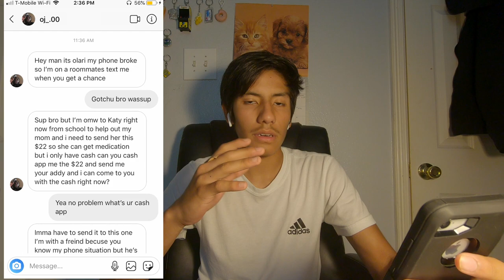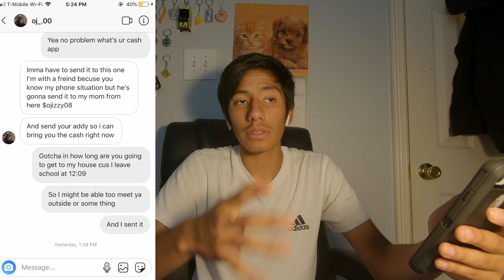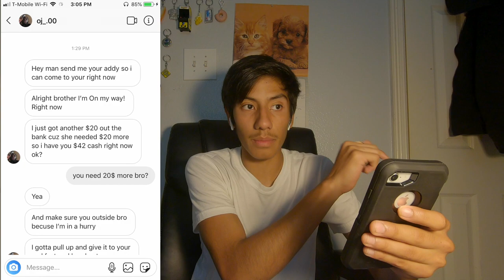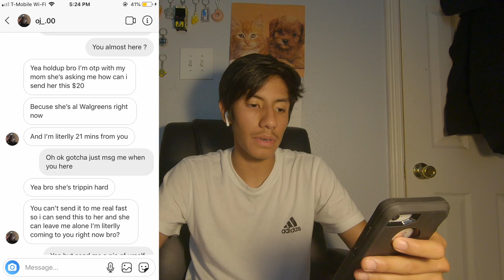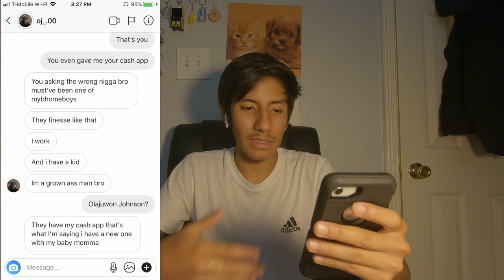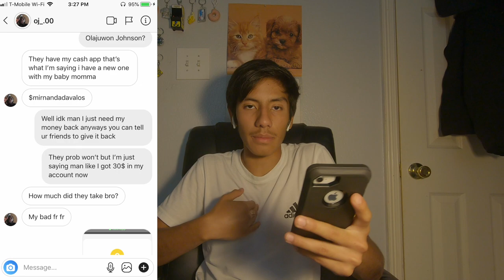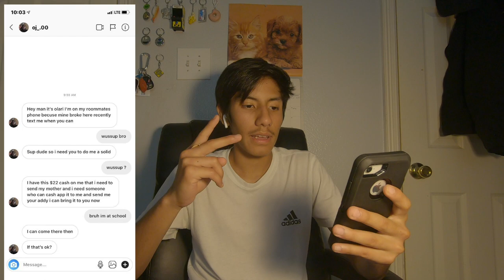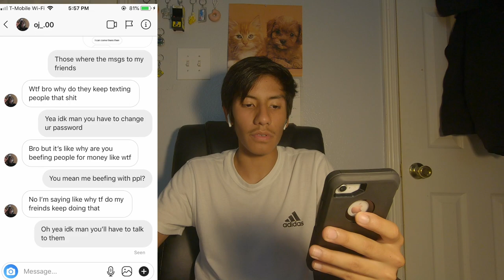I Got Scammed...On Instagram!!!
yup im dumb and i got scammed